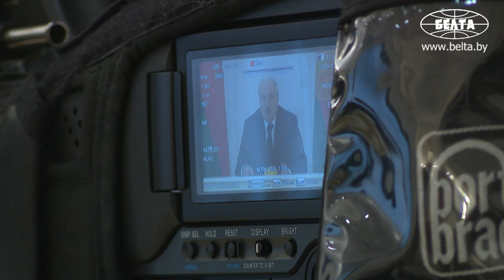Лукашенко: земельные отношения должны оставаться под жесточайшим контролем государства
Земельные отношения должны оставаться под жесточайшим контролем государства. Об этом Президент Беларуси Александр Лукашенко заявил на совещании по вопросам перераспределения полномочий между органами государственной власти.